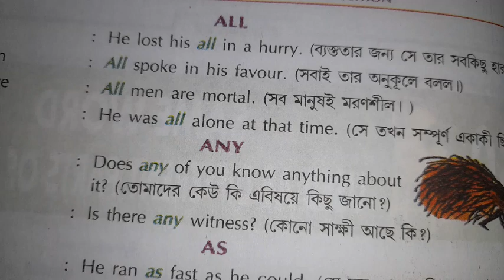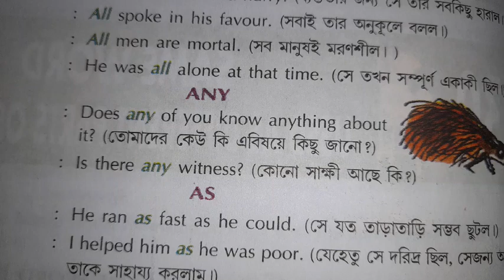বাংলা থেকে ইংরেজি /স্পোকেন ইংলিশ / spoken English /Bengali to English /English daily